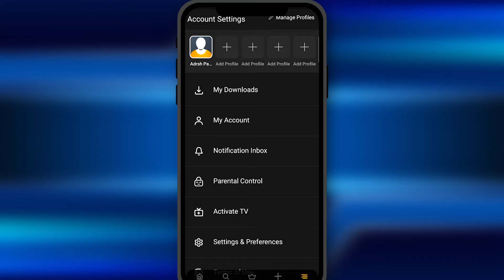How to Add Multiple Profiles on SonyLiv Account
Do you share your SonyLiv account with your family members or friends and want to create separate profiles for everyone? If yes, then you've come to the right place. In this tutorial, we'll show you how to add multiple profiles on your SonyLiv account.

First, open the SonyLiv app on your device and log in to your account. Then, go to the "My Account" section by tapping on the profile icon. Next, select the "Profiles" option and click on "Add Profile." Here, you can enter the name and age of the new profile, and choose an avatar for it.

Once you've created a new profile, you can customize its settings and preferences according to your liking. You can also switch between profiles easily by clicking on the profile icon and selecting the desired profile.

Adding multiple profiles on SonyLiv account is a great way to personalize your streaming experience and manage your viewing history separately. So, follow the steps in this video and create as many profiles as you need to share your SonyLiv account with your loved ones without any hassle.